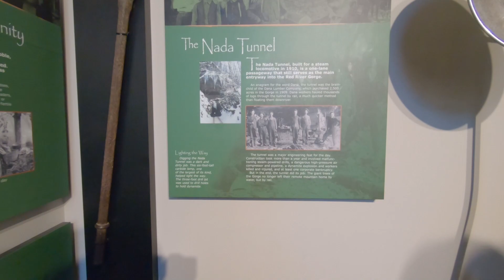Nada Tunnel ( Gateway to Red River Gorge)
Join us as we journey through the Nada Tunnel, a  900-foot tunnel located on Kentucky Route 77 in Powell county.